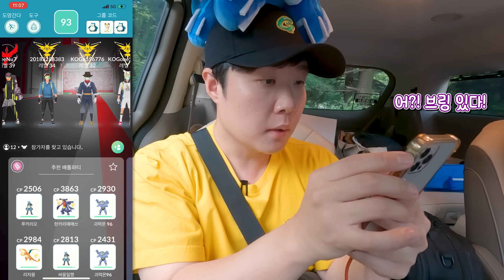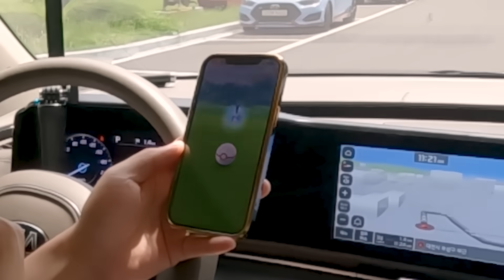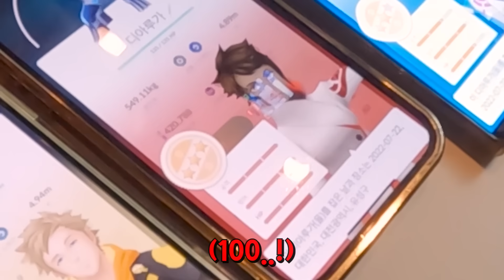디아루가 잡으러 한국 포켓몬고 성지까지 갔습니다! 포켓스탑, 체육관이 너무 많아 클릭도 잘 안됨... - 포켓몬고 - 겜브링(GGAMBRING)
여러분들은 디아루가 100개체 잡았나요 😭